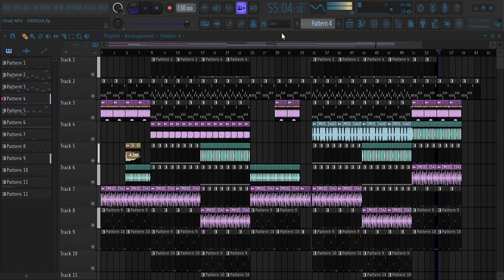HSHROUT - MTG - ENERGIA